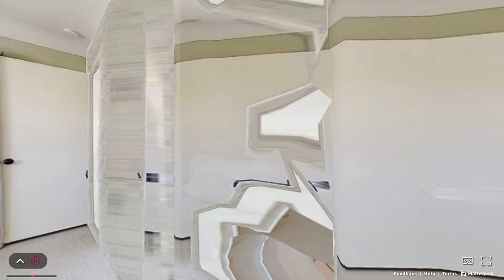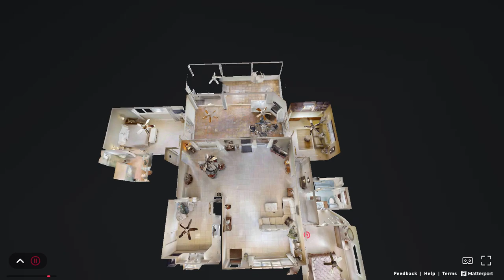Matterport 3D Virtual Tour Walkthrough at 2537 SE 10th Ct, Pompano Beach, FL 33062